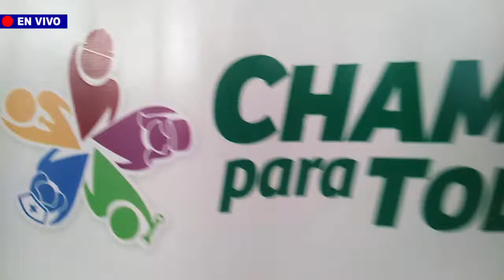CHAVARRÍA: "QUEREMOS GENTE CREATIVA, INNOVADORA PARA GENERAR CAMBIO"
El Gobernador Regional de Lima, Ing. Ricardo Chavarría Oria, manifestó su interés por apoyar a los jóvenes desempleados, pero enfatizó que hoy "queremos gente creativa, innovadora que genere cambios en las instituciones públicas y privadas. Gente que trabaje y aporte ideas. "El programa "Chamba para todos" se ampliará a las demas provincias de la región", aseguró Chavarría.